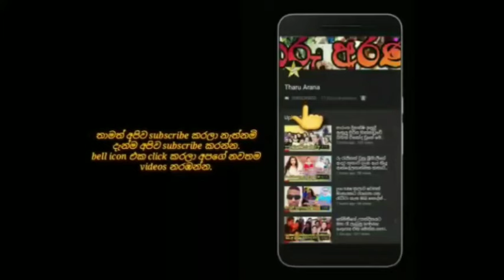රන්ජාගෙන් ජනප්‍රිය සම්මානය ගන්න යද්දී පියුමිට වෙච්ච වැඩේ මෙන්න piyumi hansamali & ranjan ramanayake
hi everyone,
welcome to my channel i am a gossip ,sinhala news & entertainment vlogger.if you want to know any sri lankan news, gossip or entertainment videos or photos if you can join with us .i am trying to give you good quality videos. subscribe my channel for more videos don't forget like, comment & share